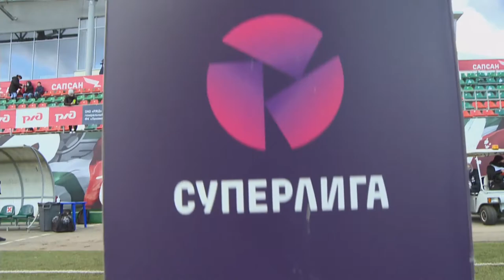«Локомотив» - «Звезда-2005». Обзор матча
Чемпионат России по футболу среди женских команд.
Суперлига. 12-й тур